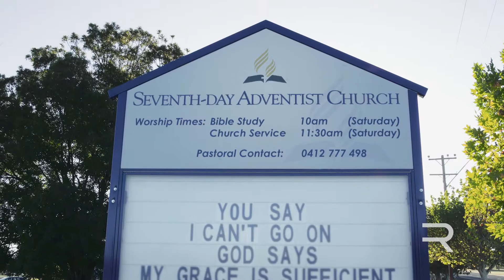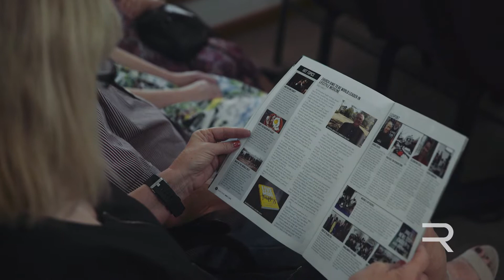A peek inside God's Closet - Adventist Record offering video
Please give generously to the Adventist Record offering (May 5, 2018).